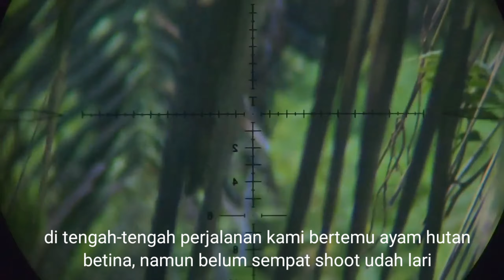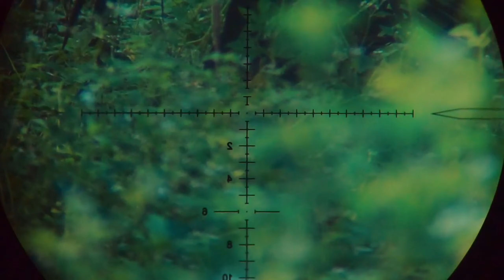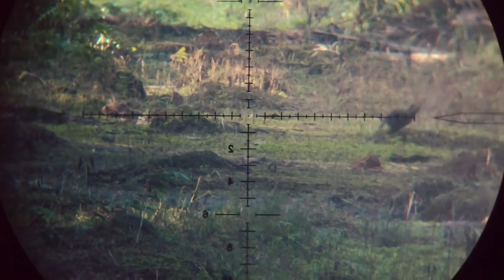berburu langsung masak bumbu kecap ter nikmat di Indonesia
berburu burung sintar dan ayam hutan yang hanya ada di Sulawesi

Sebelum menonton wajib makan dulu ya gais hehe
kali ini kita berburu burung sintar bersama soni hunter ya
seperti biasa tujuan nya adalah untuk masak2, kalo ini juga kita di temani om nyoman jodi dan om mang juni
kita menggunakan unit
mix one tactical
mimis jsb knockout 13 grain
laras Greyhound
peredam kostum
teleskop marcool evolver 4-16*44 ffp sfir
dan perlengkapan memasak dan hunting lain nya
sperti apa keseruannya